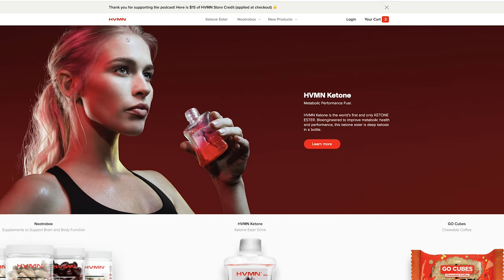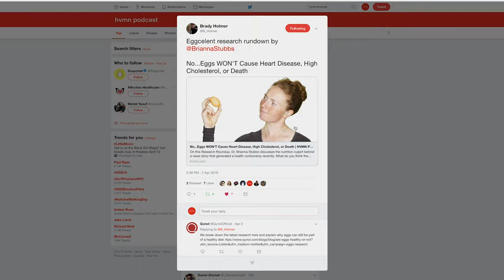Putting Decades of Ketone Research Into a Bottle · #126 ft. Dr. Brianna Stubbs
Our former Research Lead, Dr. Brianna Stubbs, played an essential role bringing ketone esters to the public for the very first time. Brianna is now helping further ketone research at the Buck Institute, and we couldn't be more excited to follow her future work.

We dedicate this special episode to her experience in the trenches here at H.V.M.N.

In this episode, we cover:

· Reminiscing about the exciting projects, tough obstacles, and amusing moments spanning Brianna's time on the team

· How Brianna reacted and dealt with the initial community perception of H.V.M.N. Ketone

· The balancing act of relentlessly working to become the best human one can be without losing touch with what it means to be human

· The future of ketones (whether endogenously or exogenously) for general health, sport, & medical application

p.s. This isn't a good-bye forever...rest assured Brianna will be returning every so often!